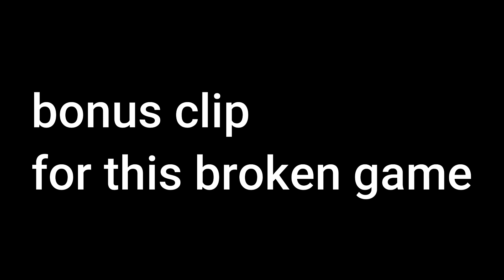CTC Final Milestone Day 2 - TRAPS, COSMIC, SedaPH, Horizon